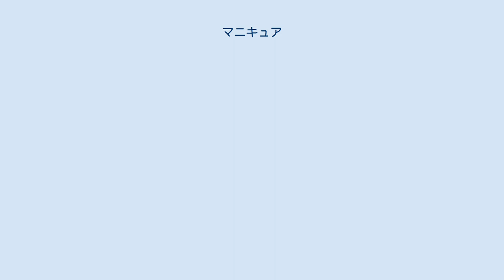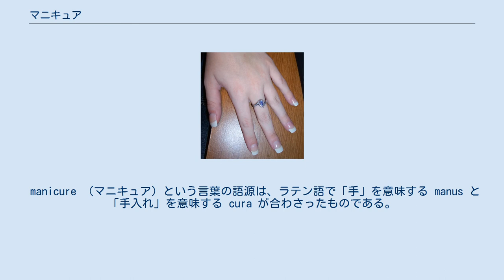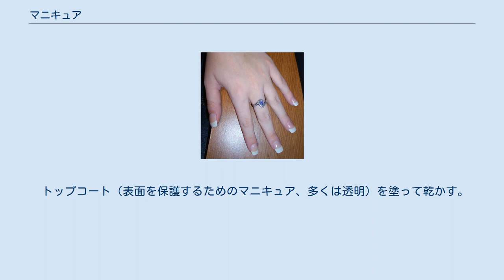マニキュア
マニキュアが施された手 マニキュア（マニュキュア）（manicure）とは化粧の一種。
手の爪を塗装すること。
また、それに用いる化粧品としての塗料のこと。
美爪術、爪化粧ともいう。
 足の爪に施す場合はペディキュアと呼んで区別する。
 爪の装飾全般についてはネイルアートを参照。
 マニキュアは化粧としての役割をもつほか、正しく使えば割れなどから爪を守り、爪の成分の流出を防ぐ事が出来る。
 さまざまな色や種類のマニキュアが市販されており、手軽に行えるネイルアートとして広い年齢層の女性に使用されている。
男性がマニキュアを塗っているケースは芸能人・女装愛好者などかつては極少数であったが、近年ではファッションの一部や身だしなみとして広まり、男性専用のネイルサロンも存在している。
 manicure （マニキュア）という言葉の語源は、ラテン語で「手」を意味する manus と「手入れ」を意味する cura が合わさったものである。
つまり本来は「手の手入れ」という意味で、ネイルケア全般を指す語であった。
 ちなみに「ペディキュア」も「足」を表すラテン語 pes（語幹 ped-） + cura が語源である。
 爪に着色をする文化は古代エジプトにはすでにあったとされているが、現在のようなマニキュアが生まれたのは1950年代のアメリカで、自動車用などのラッカー塗料の発明と同時期である。
 日本にも、平安時代に生まれ、江戸時代では爪紅（つまべに）と呼ばれており、ホウセンカの紅い汁を爪にこすりつけることが行われていた。
 シャネル社のマニキュア塗料 マニキュアは「ネイルエナメル」「ネイルカラー」「ネイルポリッシュ」、あるいは単に「カラー」などと呼ばれる。
 市販のものは数ミリリットル入りの非常に小さな瓶で売られることが多い。
瓶の蓋の内側には刷毛がついており、これでマニキュアを爪に塗布することができる。
塗布する際に持ちやすいよう、蓋は瓶に対してやや大きく細長い。
 原料および製造法は工業用などのラッカー塗料とほぼ同様で、アクリルやニトロセルロースなどの合成樹脂を着色し有機溶剤に溶いたものである。
塗料と同様に無数の色を作り出せ、製造の過程でパールや大小のラメなどを原料に混ぜ込めばきらきらとした光沢や多様な質感が出せる。
パール系の光沢は現在では合成パール色素が多いが、タチウオの体表面の成分、魚鱗粉が用いられているものもある。
 使用中および乾燥までは、有機溶剤による刺激臭を発する。
そのためマニキュアを扱う場所では換気を徹底し火気を遠ざけなければならない。
 濃度が濃すぎる場合は専用のうすめ液を用いて調節する。
うすめ液を用いた後はその蒸発によってビン内の圧力が上がり割れてしまうことがあるため、ビンをいっぱいにせず、上部に空間を空けておくように注意する。
 塗ったマニキュアを落とすときは除光液（エナメルリムーバー）を用いる。
脱脂綿に含ませた後、マニキュアを塗った表面に湿布をするようにのせ、少しの間を置きふき取る。
除光液の成分はアセトンなどであるため、使いすぎると爪を黄変させ傷めることがある。
 なお、子供用のマニキュアでは、塗装膜を水で洗い落とせたりめくってはがせる製品もある。
 ネイルケアを行い、爪の状態を整える。
 アルコールで爪を拭き、爪表面の油分を落とす。
 ベースコート（爪を保護するためのマニキュア）を塗って乾かす。
 ベースコートを塗るとき必要に応じてファブリック（グラスファイバー製の極薄い布）を貼り付けて爪を補強する。
 ファブリックが隠れるように背景色を塗って乾かす。
 好きな色のマニキュアを均等に塗って乾かす。
瓶の蓋の刷毛を使う場合がほとんどだが、プロのネイリストはより持ちやすく使いやすい筆などを使う。
 重ね塗りが必要なときはさらに4.の手順を繰り返す。
 必要であれば画を描いたりして乾かす。
専用のペンやスタンプも売られており、エアブラシを使うこともある。
 トップコート（表面を保護するためのマニキュア、多くは透明）を塗って乾かす。
 無色にしたい時は、1.2.3.7の手順にすれば良い。